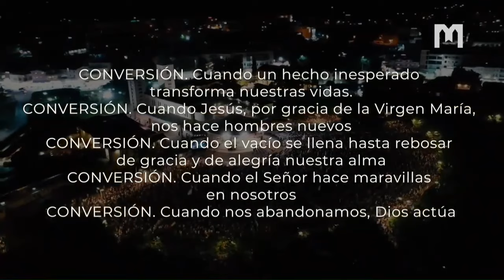Frutos de Medjugorje - Testimonio de Miriam (España)